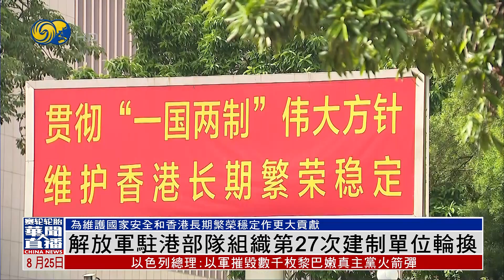中国外交部介绍沙利文访华相关情况（华闻大直播HD240825）